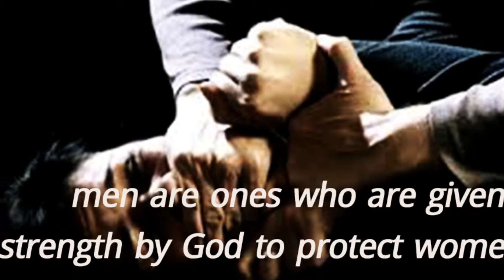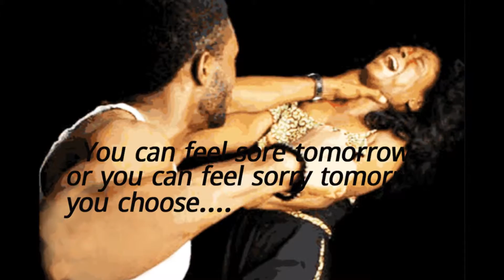Violence against women - Stop - by mOnash cReaTion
violence against women is a manifestation of historically unequal power relations between men and women" and that "violence against women is one of the crucial social mechanisms by which women are forced into a subordinate position compared with men.
Violence against women and girls is a problem of pandemic proportions. At least one out of every three women around the world has been beaten, coerced into sex, or otherwise abused in her lifetime with the abuser usually someone known to her.
violence against women” is understood as a violation of human rights and a form of discrimination against women and shall mean all acts of gender-based violence that result in, or are likely to result in, physical, sexual, psychological or economic harm or suffering to women, including threats of such acts, coercion or arbitrary deprivation of liberty, whether occurring in public or in private life.

by mOnash cReaTion